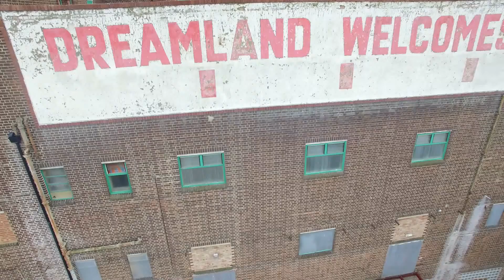Dreamland & The Scenic Railway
A drone's eye view of a wet afternoon at the Dreamland amusement park in Margate, showing the almost completed Scenic Railway which looks as if it's being tested?